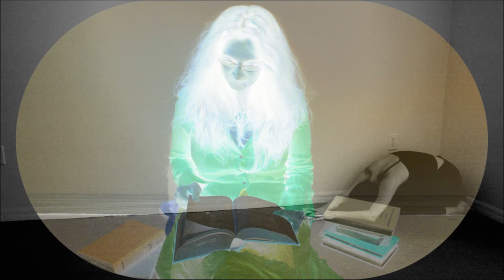Anima Mentis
Anima Mentis by Scott F. Hall, Eleni Hall Manolaraki, and Elise Frost, 2014, video with stereo sound, 1 minutes 50 seconds duration.

Anima Mentis, a video with stereo sound by Scott F. Hall, Eleni Hall Manolaraki, and Elise Frost, overlays two separately filmed women engrossed in seemingly diametric pursuits: one endlessly turns the pages of books while the other moves and poses her body sequentially. Their activities are synchronized to sound which audibly recalls clockwork.

The two figures embody the western binary between body and mind while commenting on the artificiality of this stark division. Their combined urgency as enhanced by the sound, the physical and mental contortion implied in their frantic activities, their paradoxically symmetrical movement, and their equally frustrated womanhood reveal more similarities between the physical and the mental than allowed in the traditional body-mind paradigm.

Biographies

Scott F. Hall works in luthiery, music, sound, sculpture, video, still images, and more...

Eleni Hall Manolaraki...

Elise Frost...